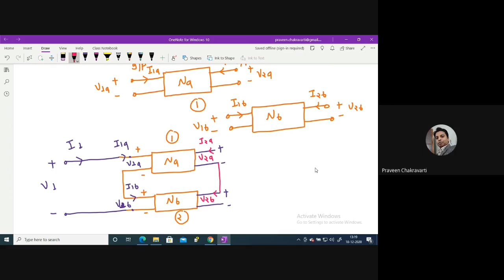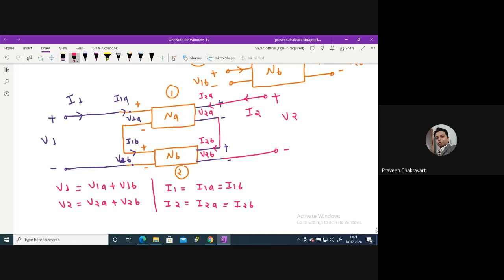Interconnection of two port network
Series connection of two port network and numerical for two port network